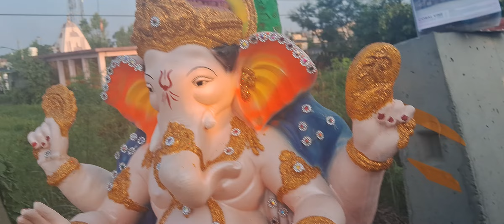गणेश ही गणेश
गणेश चतुर्थी के उत्सव की शुरुआत